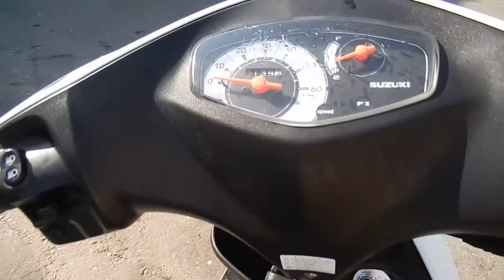No B7033 SUZUKI ADRESS V50 Fi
Компания "АВТОБЭСТ" это:
• 15-ти летний опыт работы на Японских аукционах в качестве зарегистрированных членов;